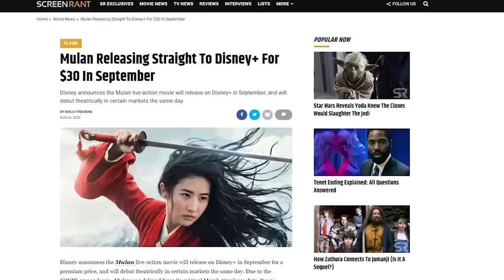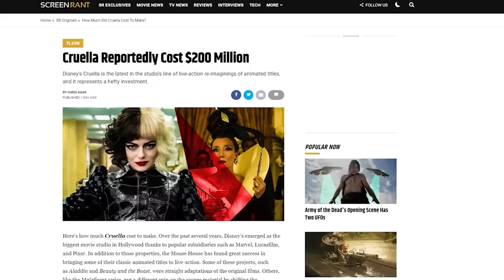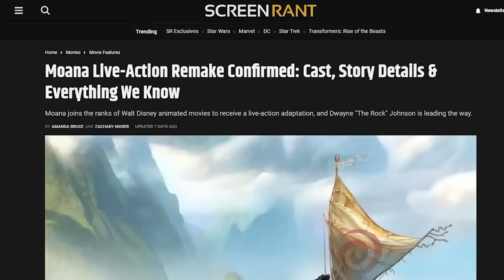Live Action Disney Pitch Meeting Compilation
Step inside the Pitch Meeting that led to Disney's Live Action Pinocchio, Mulan, Cruella, and The Little Mermaid!

Chapters:

0:00 Pinocchio (2022)
5:40 Live Action Mulan
11:15 Cruella
17:53 The Little Mermaid (2023)